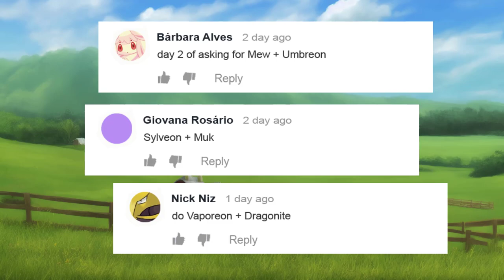Pokémon Fusions That Are So Hilarious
0:00 PKM Fusions That Are So Hilarious
2:58 From my workplace